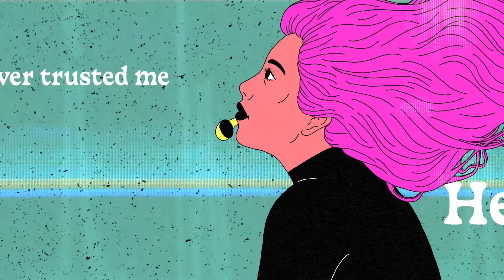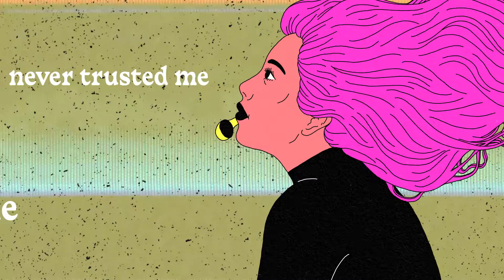Never Trusted Me - Hello Yes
Hello Yes are turning up the heat with a brand new single “Never Trusted Me” off their upcoming EP.  After amazing success on their hit cover of Slenderbodies “Belong” and debut EP “Listen Clearly” this duo is ready for more.  Having toured with ZHU, playing the likes of Lollapalooza, EDC, Life is Beautiful, Lightning in a Bottle, Bonnaroo and more, Hello Yes is stepping into the spotlight.  The Hello Yes duo are currently traveling on tour with ZHU as support for the legendary Swedish House Mafia, and that’s not stopping them from their Hello Yes project and diving into their own sound.

“Never Trusted Me” immediately pulls the listener in with catchy synth stabs and vocal chops, creating a tropical and happy vibe that is impossible not to smile at.  Flawlessly building into a groovy house beat with their iconic saxophone and vocals to bring in the full Hello Yes sound.  This track effortlessly merges the live Hello Yes style with a more club friendly house beat to put anyone in a happy mood.